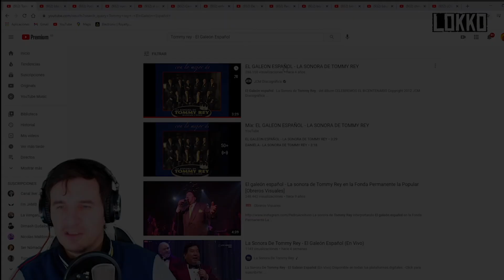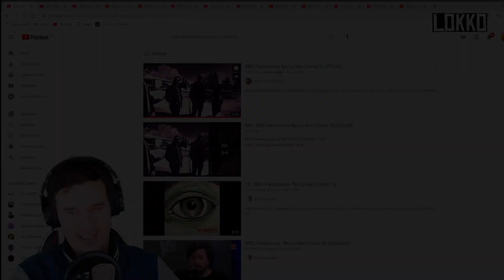Lokko conoce a La Sonora de Tommy Rey con "El Galeón Español" | Lokko Clips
Clip tomado de uno de los streamings en directo del canal.
Comenta si quieres ver una reacción completa a esta canción!